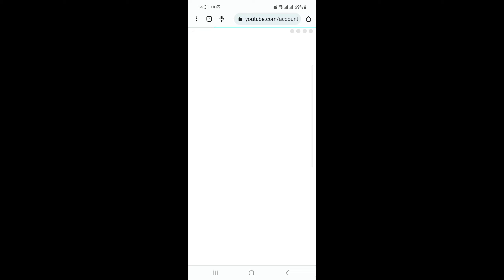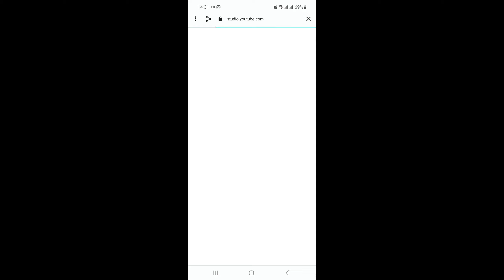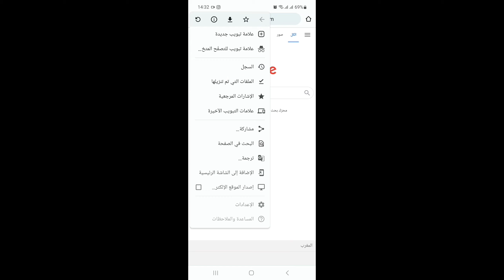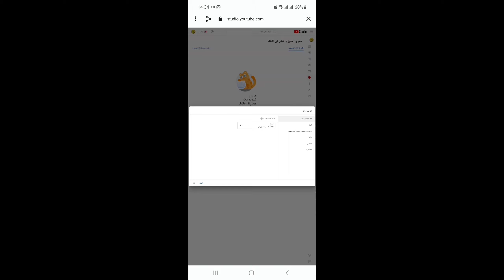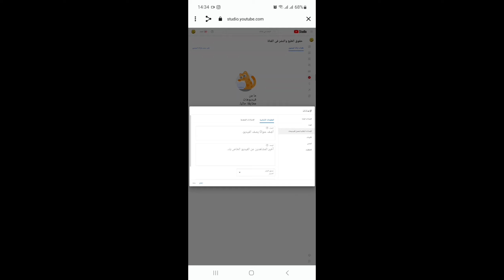حل مشكلة الدخول الى استديو يوتيوب-من الهاتف|حل مشكلة الوصول الي ستوديو يوتيوب من جوجل كروم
حل مشكلة الوصول الي ستوديو يوتيوب من جوجل كروم-عدم فتح استديو يوتيوب من جوجل كروم-حل مشكلة الدخول الى استديو يوتيوب
مشكل الدخول الى ستوديو يوتيوب من الهاتف2023عن طريق متصفح جوجل كروم
سنشرح في هدا الفيديو طريقة حل مشكلة عدم اشتغال استوديو يوتيوب الخاص باصدار صطح المكتب وايضا مشكلة التوجه التلقائي من جوجل كروم الى تطبيق اليوتيوب
حل مشكلة الدخول الى ستوديو يوتيوب من الهاتف.
الدخول الى ستوديو يوتيوب من الهاتف.
طريقة الدخول الى ستوديو يوتيوب من الهاتف.
شرح طريقة الدخول الى ستوديو يوتيوب من الهاتف.
كيف دخول الى ستوديو يوتيوب من الهاتف.
شرح الدخول الى ستوديو يوتيوب من الهاتف.
كيفية الدخول الى ستوديو يوتيوب من الهاتف.